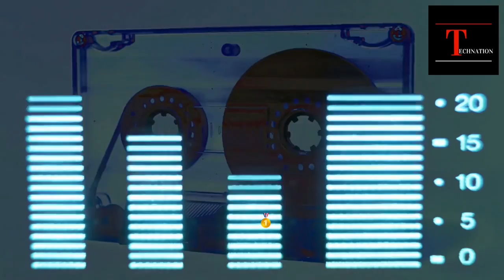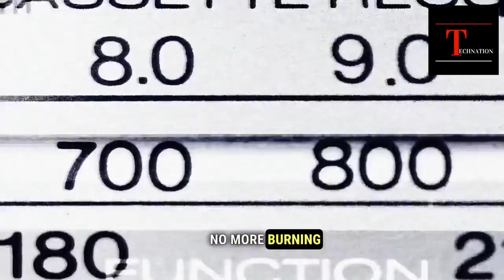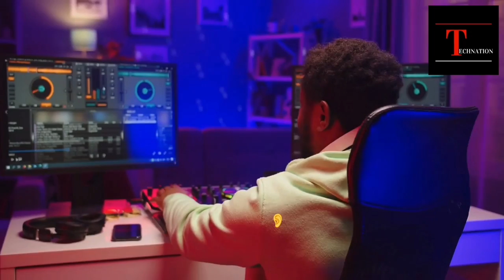The Evolution of the Walkman : From Cassette Tapes to Spotify Playlists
🎵The Walkman, first introduced by Sony in 1979, revolutionized the way people listened to music. Before the Walkman, music was mainly enjoyed through traditional home audio systems, which limited where and when music could be listened to. With the Walkman, music lovers could take their music with them wherever they went, whether it was on a walk, a train ride, or a jog in the park.

🎵The early Walkman models used cassette tapes, which allowed users to listen to their favorite albums on the go. The device was compact, lightweight, and had a built-in headphone jack. This made it possible for people to carry their music collection with them and listen to it whenever they wanted. The original Walkman quickly became popular, and many other companies started to develop similar devices.

🎵As technology advanced, the Walkman evolved. In the late 1980s, Sony introduced the Discman, which used compact discs instead of cassette tapes. This allowed users to listen to music with improved sound quality and skip to specific tracks more easily. The Discman was a huge success and became a must-have device for music lovers.

🎵In the 2000s, the Walkman transformed again with the introduction of the MP3 player. These portable devices could hold thousands of songs and were small enough to fit in a pocket. The iPod, introduced by Apple in 2001, quickly became the most popular MP3 player, and its success led to the decline of the Walkman and other portable music devices.

🎵Today, the Walkman has been replaced by smartphones and streaming services. Instead of carrying around a physical music collection, users can stream their favorite songs on apps like Spotify, Apple Music, and Tidal. These services allow users to listen to any song they want, anytime, and anywhere, as long as they have an internet connection.

🎵The evolution of the Walkman represents the changing landscape of technology and how people consume music. From cassette tapes to streaming services, the Walkman has gone through many transformations, each one reflecting the advancements in technology and the changing needs of consumers.

🎵In conclusion, the Walkman was a revolutionary device that changed the way people listened to music. It paved the way for future portable music devices and shaped the music industry as we know it today. While the Walkman may no longer be in use, its legacy lives on in the devices and services that have replaced it, and its impact on the world of music will never be forgotten.